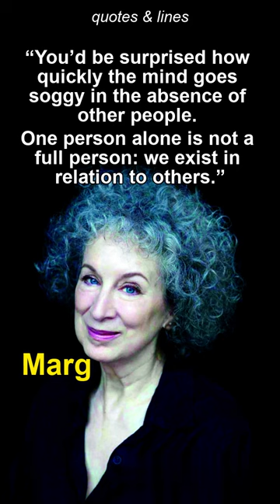POWERFUL QUOTES FROM BOOKS | Margaret Atwood | The Testaments by Margaret Atwood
Margaret Atwood | POWERFUL QUOTES FROM BOOKS | The Testaments by Margaret Atwood | The Testaments Quotes | Margaret Atwood Quotes